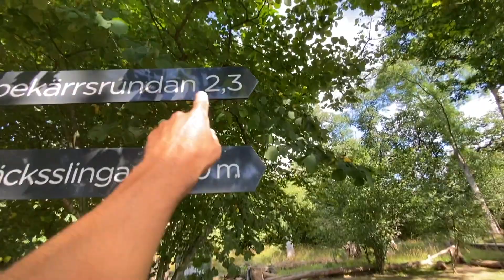Der kleinste Nationalpark Europas - Dalby Söderskog in Schweden - Das Mini-Urwald-Paradies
Dalby Söderskog ist eine Urwald-Oase in Südschweden. Hier im kleinsten Nationalpark Europas stehen viele riesige alte majästätische Buchen, knorrige Eichen und viele andere Laubbäume wie Ulmen und Eschen, aber auch Weiden, Ahorn, Erlen, Linden und Kastanien. Also ein echter Mischurwald. Der Park ist sehr gut zu erreichen und auf einem Spaziergang von ca. 2,3km kann man diese kleine Naturschönheit ohne große Anstrengung genießen. Unbedingt besuchen!

Musik: Loving Caliber / I'm Gonna Let The Sunshine In Today

Literatur & Karten:
++ Reiseführer Südschweden*
++ Wanderführer Südschweden*
++ Reise Know-How Wohnmobil-Tourguide Südschweden*

++ Reiseführer Schweden*
++ Schweden mit dem Wohnmobil*: ++

Du möchtest kein Video verpassen?

Unterstütze mich mit Deiner Spende!
Danke!

Ich benutze zum Drehen meiner Videos folgendes Equipment:
iPhone 11 Pro*
FDR-X3000 Action-Cam*
DSC-RX100 V Digitalkamera*
Drohne DJI Mavic Air*